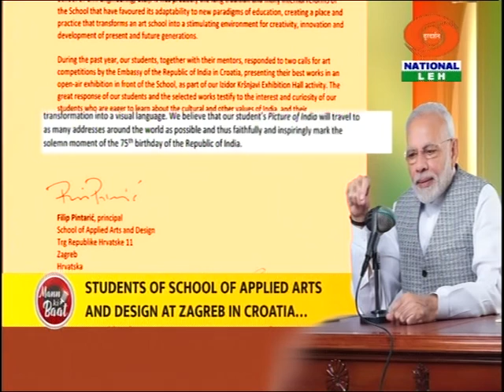PM Modi's Mann Ki Baat with the Nation, January 2022 | Ladakhi Version